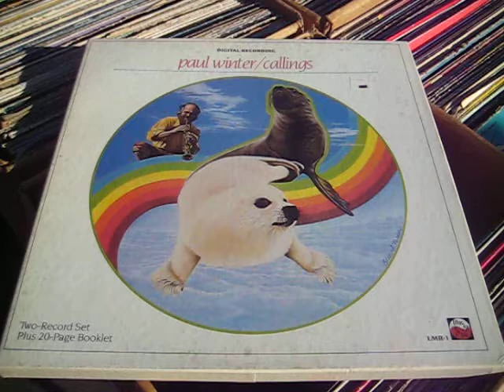Book Review 1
The Home Video Review of Books